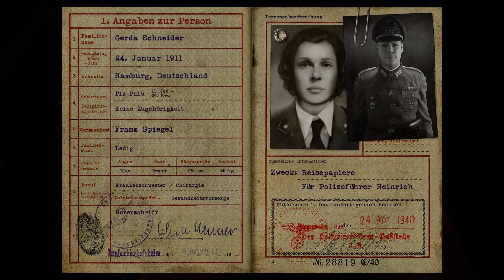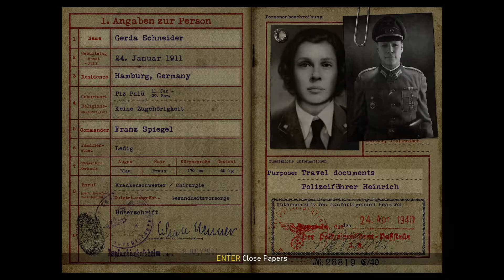Call of Duty WWII "LIBERATION" Part 5